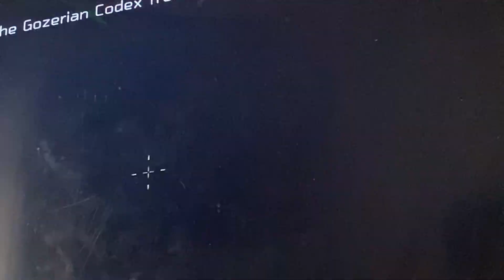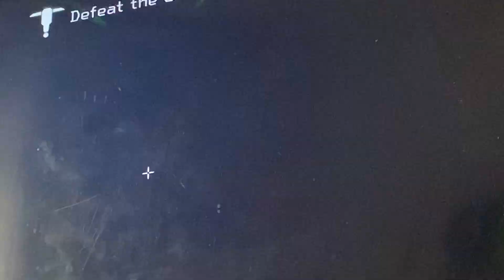Grant Tuffrey’s Ghosts Busters VR 360